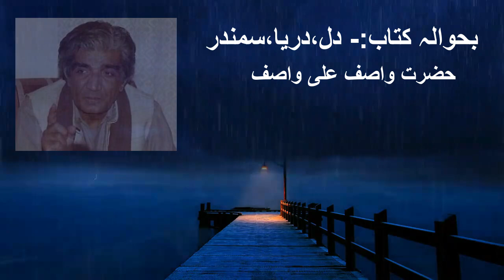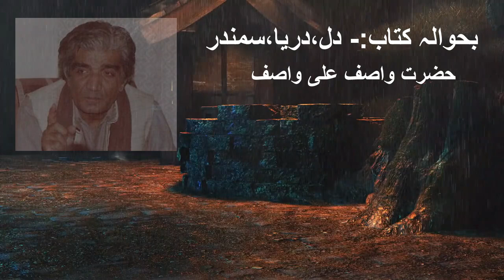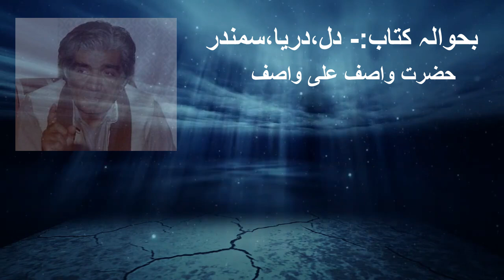sukoon e qalb | Wasif Ali Wasif | Wasif Ali Wasif Lectures| dil darya samandur | The Muslim Ideology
1- sukoon
2- sakoon e qalb
3-wasif ali wasif
4- wasif ali wasif lectures
5- wasif ali wasif quotes
6- dil darya samandar
7- sakon
8- wasif ali wasif poetry
9- wasif ali wasif kon thy
10- wasif ali wasif audio
11- wasif ali wasif audio book
12- wasif ali wasif kalam
13- dil ka sakoon
14- Sufism
15-pakistan Sufism
16- wasif ali wasif books in urdu
17-wasif ali wasif shorts
18)Hazrat Ibrahim
19)Hazrat Ismail ka waqia
20)Hazrat ismail ki Qurbani ka waqia
21)Hazrat Ismail ki Qurbani
22)Hazrat Yousaf
23)Hazrat Yousaf episode
24)Hazrat Yousaf ka waqia
25)Hazrat yousaf Ka qissa
26)Hazrat Yousaf ka bayan
27)Hazrat Shoaib A.s ka Waqia
28)Hazrat Shoaib ki qaum pr azab
29)Hazrat Shoaib ki basti
30)Hazrat Moosa ka moajza
31)Hazrat Moosa ki chari
32)Hazrat Moosa ka waqia
33)Hazrat Moosa Aur firon ka qisaa
34)Hazrat Moosa alaihisslam ka vakya
35- pakistani drama
36- namak haram
37- dr israar
38- mufti tariq masood
39- engineer mirza ali
40- Dr zakir Nayik
35)Hazrat Musa
36)Hazrat Musa ka waqia
37)Hazrat musa story in urdu
38)Hazrat musa ki dua
39)Hazrat Ayub alaihis salam ka waqia
40)Hazrat ki ayub ki dua
41)Hazrat ayub
42)Hazrat Ayub Ansari
43)Hazrat loot
44)Hazrat loot ki qaum par azab
45)Hazrat loot ali salam ka waqia
46)Hazrat loot full movie in urdu
47)Hazrat loot ki biwi ka mujasma
48)Adam sy Muhammad tak
49)Adam ko jannat sy kyn nikala gya

in this i describe about peace of heart from book DIL DARYA SAMANDAR which is written by a famous asian scholar wasif ali wasif